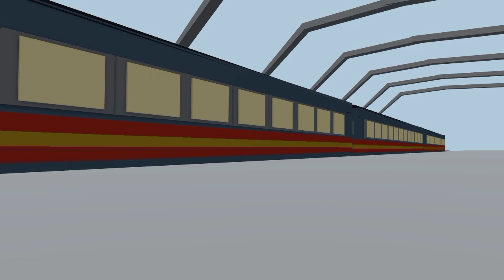can you survive a train ride through a black hole Doorman Express Edition